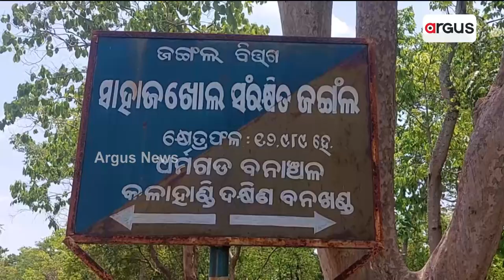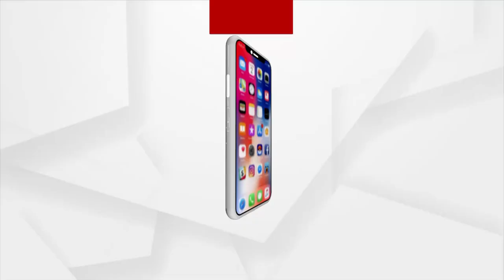Mafias Chopping Down Forest In Odisha, As State Govt Maintains Silence